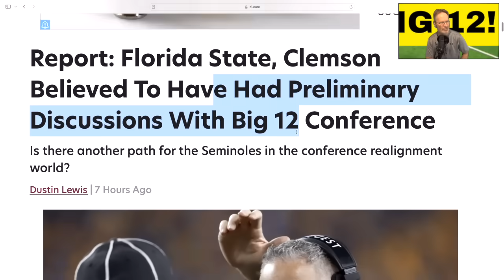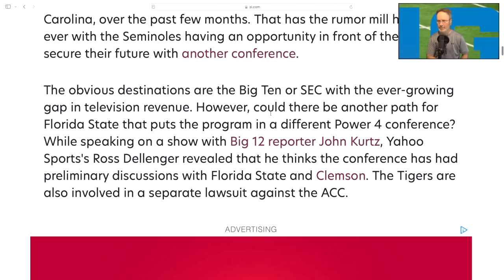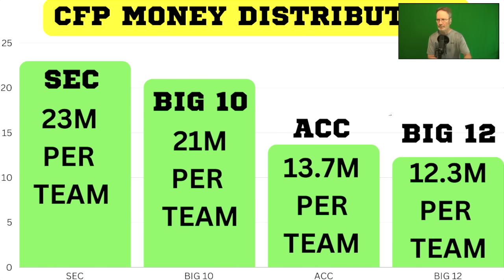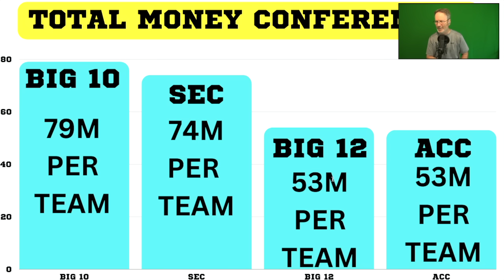FSU & CLEMSON TO BIG 12?, HUH!! TENNESSEE FOOTBALL, FLORIDA STATE FOOTBALL, CLEMSON FOOTBALL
FSU & CLEMSON TO BIG 12?, HUH!!